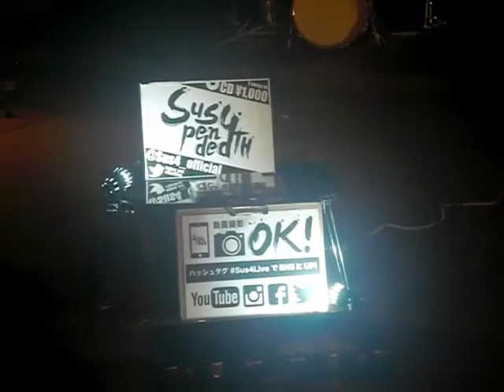Live Music in Sakae Nagoya Suspended 4th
I see people doing some performance there all the time!